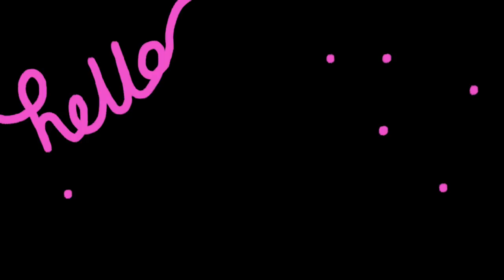Mystery parcel collab w/ PEN PAL ARTISTS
This is a collaboration with Kasey Golden, Dina Norlund and Xanthe Simmans! I sent them a mystery challenge and then decided to have a go at it myself.

Please feel free to try this challenge and tag one of us in your drawing (we'd love to see it!)
What did you think of our first proper collab ? Though it feels like the drink and draw videos were our true start (lol!).